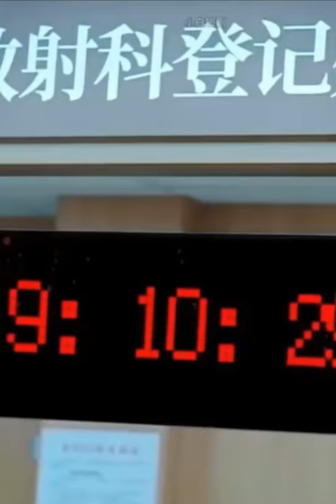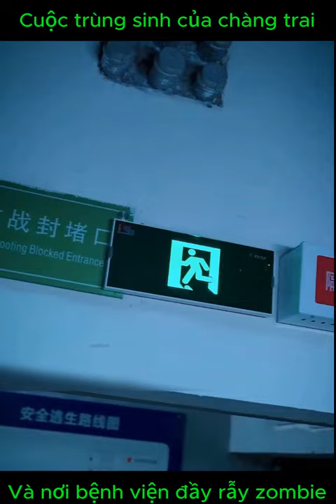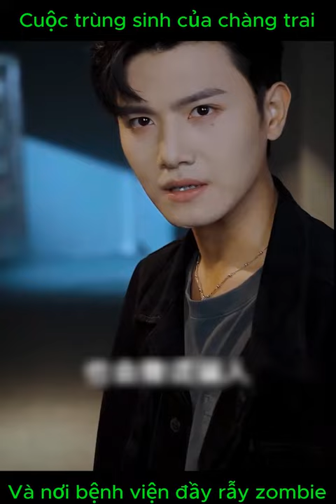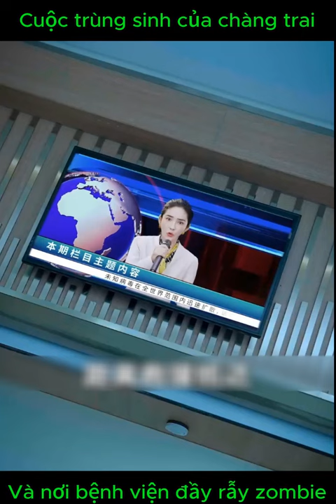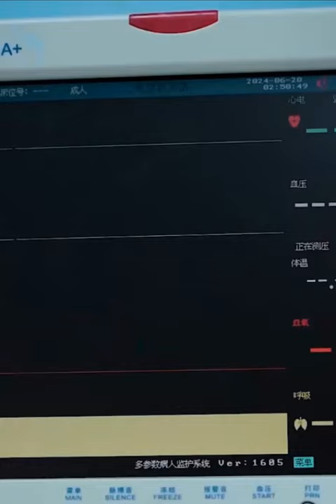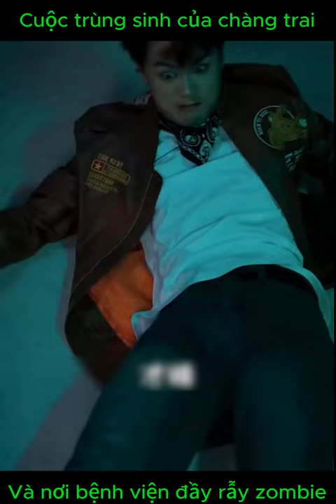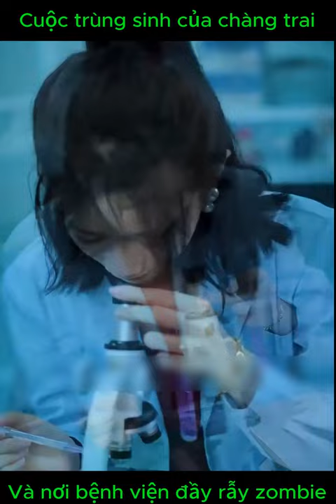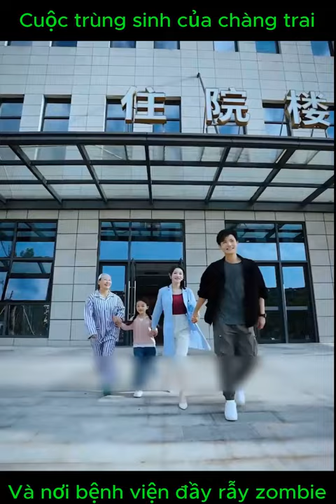Trùng sinh trước ngày tận thế